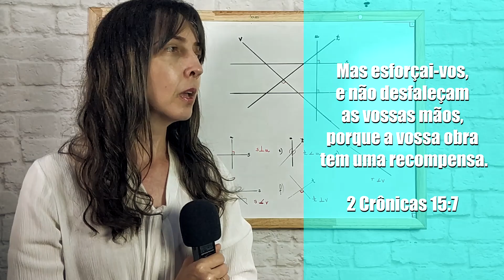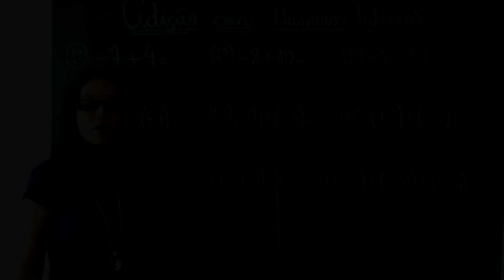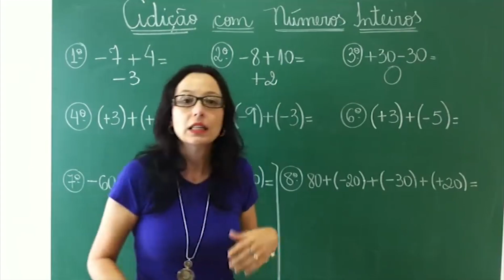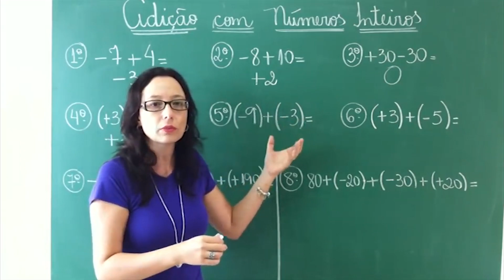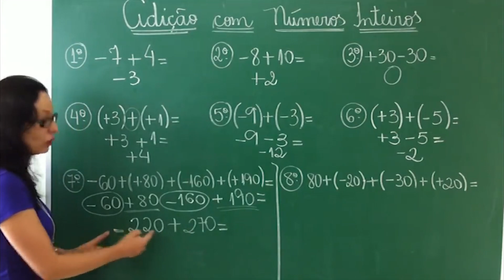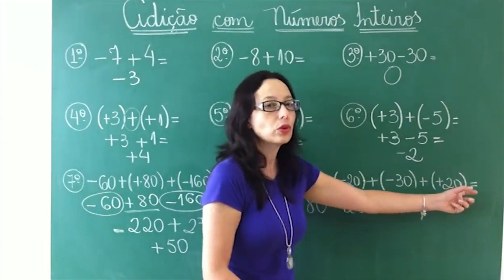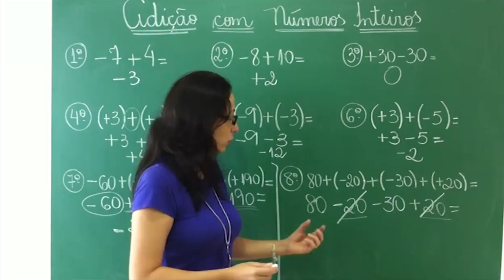Matemática 7º ano - Aulas 1 e 2 Adição com números inteiros ( 22/06 )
E. M. PROF. AGNES RONDON RIBEIRO
7º ano AULAS 1 e 2 - Adição com números inteiros - Profª Elder ( Matemática )
Vídeos utilizados: